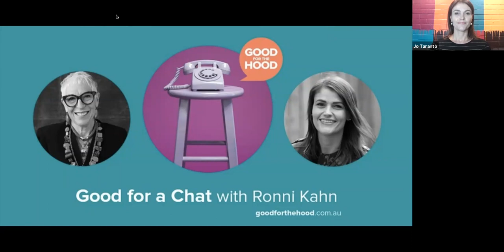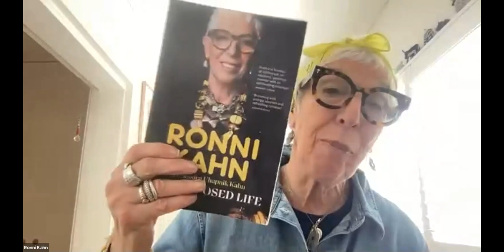Living and Working with Purpose with Ronni Kahn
Join Jo Taranto of Good for the Hood, as she chats with social entrepreneur, activist and author Ronni Kahn about what living life with purpose means in 2021.

Ronni's been awarded an Officer of the Order of Australia in 2019, Boss magazine’s Top 21 True Leaders in 2017, and an Australian Local Hero Award in 2010. She's worked with governments, CEOs of major corporations, famous chefs (including Jamie Oliver, Neil Perry and Kylie Kwong), and even royalty (Camilla Parker Bowles), as founder of the well known food rescue charity OzHarvest. Through this work she's advocated for immense change and her name is synonymous as a force for tackling the big issues.

We'll be ready to unpack how to live a life of purpose that aligns with our values and view for a better world. Plus Ronni will be online live to give advice for all the community change agents on their own journeys for good!

Join Jo and Ronni in an uplifting and heartfelt event that will have you ready to take up the call to action to live with purpose in all you do.